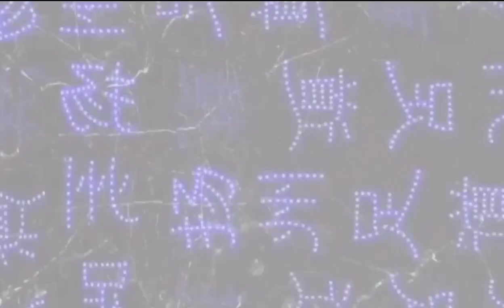BEATRIX GAMEPLAY | JOHN KENDRICK VLOGS